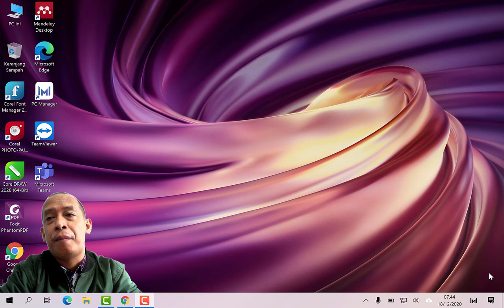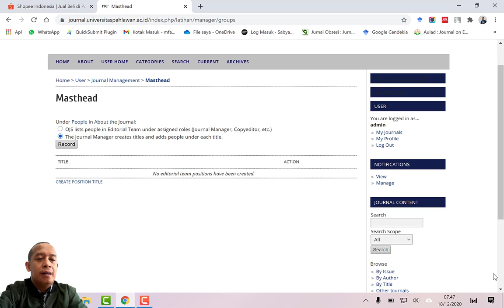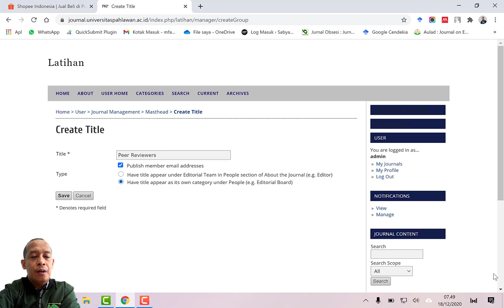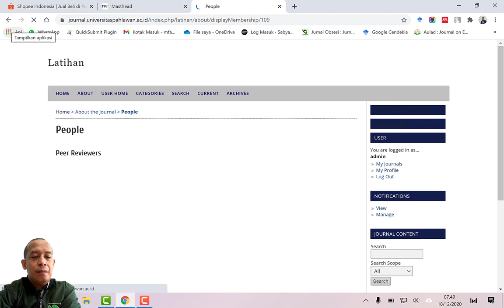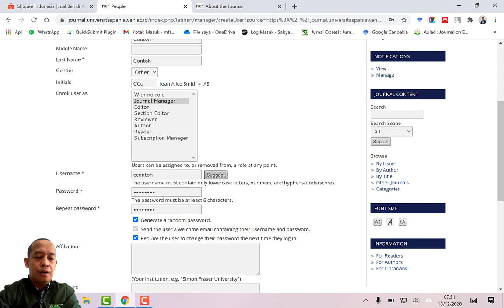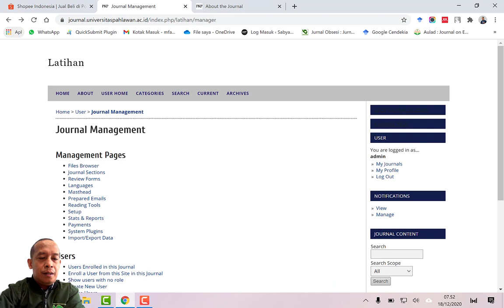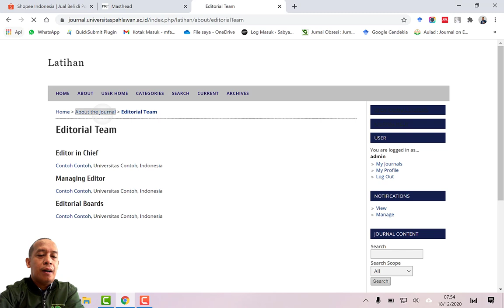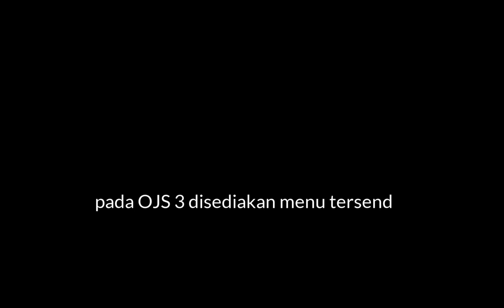MENYUSUN DAFTAR EDITOR DAN REVIEWER JURNAL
pada video ini pemirsa dapat Menyusun Editorial Team jurnal dan reviewer jurnal dengan menggunakan menu Masthead  yang disediakan oleh OJS 2

Setelah menonton video ini anda dapat
membuat  editor in chief
membuat managing editor
membuat editorial board
membuat reviewers
memisahkan editorial team dengan  reviewer